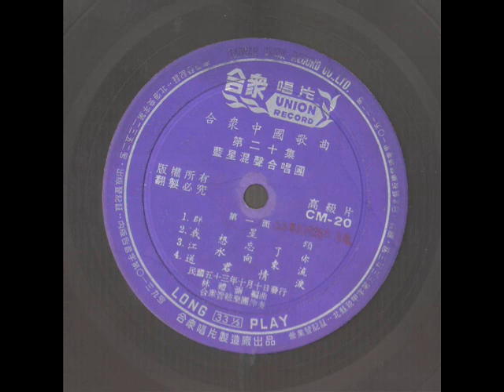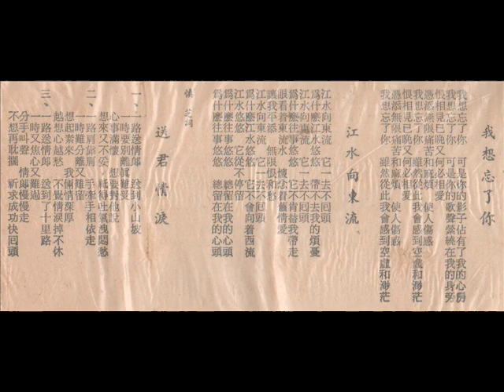蓝星混声合唱团-我想忘了你 （1964年合众唱片 CM-20）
手头上刚好有一张台湾合众唱片厂出版的合众中国歌曲第20集的33转10寸唱片（唱片编号CM-20）, 由蓝星混声合唱团灌录。看见网上还没人分享，就把它录下来。
可惜我对台湾年代的音乐历史是门外汉，也没有蓝星混声合唱团的相关资料，猜测美黛这些早期的歌星应该也在里面？希望老歌迷可以提供进一步的资料。
这张CM-20的唱片于1964年10月10日出版，并于1966年10月8日再版。听说合众唱片原是巨人唱片，这家唱片应该成立于1950年代末？在1964年，合众中国歌曲33转10寸唱片系列已经出版了36集，计紫薇4张，美黛18张，李小梅4张，张清真1张，忆如2张等等。还有蓝星混声合唱团灌录的2张唱片。
在这张唱片看到了一首熟悉的台湾原创歌曲，这首歌从1964年开始就对台湾的听众影响深远，就是台湾电视公司的第一个歌唱综艺节目，群星会的主题歌---“群星颂”。台视正式成立于1962年4月28日，并于同年10月10日正式开播。群星会这个歌唱综艺节目也同时播出，合众唱片中国歌曲系列于1964年推出了美黛的独唱版本（唱片编号CM-14），也于同年推出这个蓝星混声合唱团灌录的版本（唱片编号CM-20），并在唱片封套注明为台湾电视公司群星会主题歌。
蓝星混声合唱团灌录的这张唱片很多来自上海和香港时期的老歌，不过也加插了群星颂和送君情泪，还有杭州姑娘。伴奏的是合众管弦乐团，并由林礼涵编曲。如果不介意听老歌翻唱，其实也是一张难得的作品。